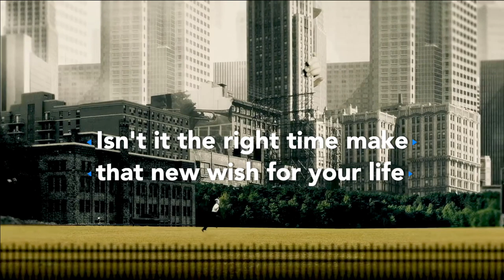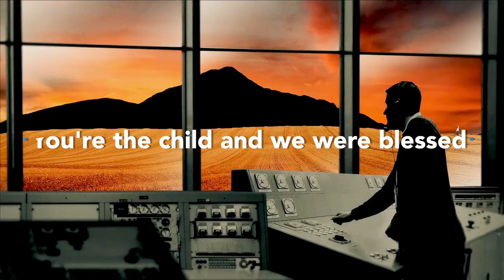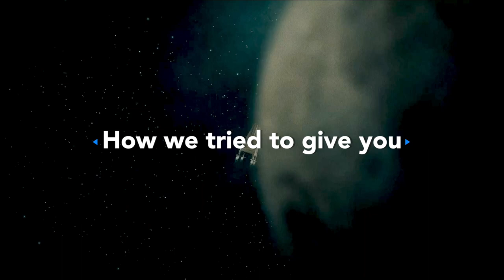Boy (Glenn Basham & Yvalain) - AT THE WINDMILL album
BOY. I'm pleased to publish this new version of an early song that Glenn and I recorded together. This song appears on our album AT THE WINDMILL album that contains songs recorded with our buddy Mark Taylor. The words of that song are all the words of encouragement that I was really dying to hear when I was a boy ;)
You can discover this album on every audio streaming service. Thank you for your kind support